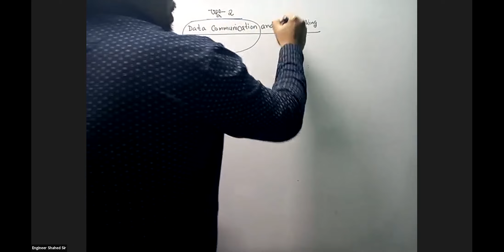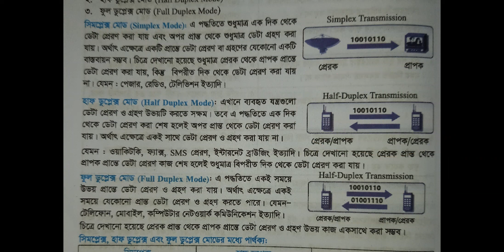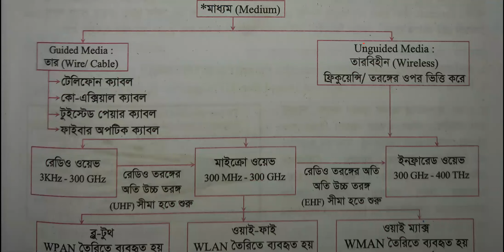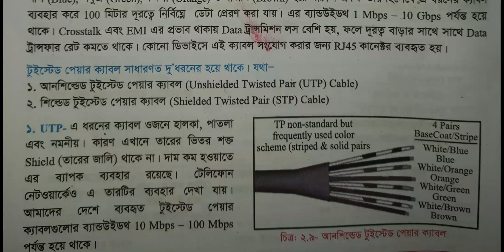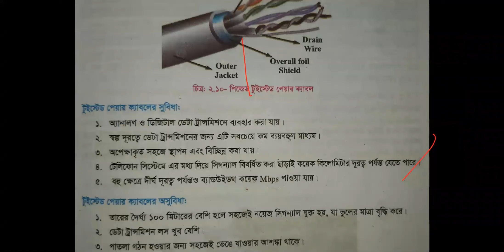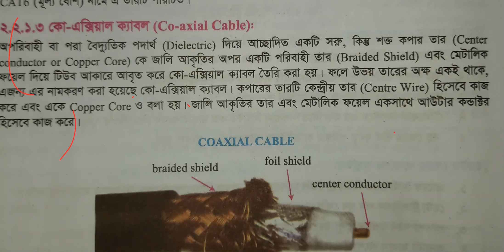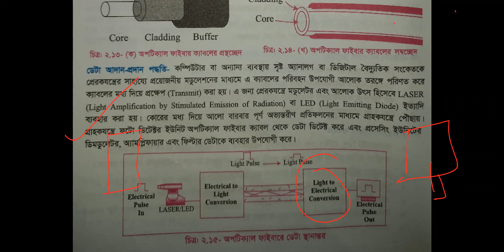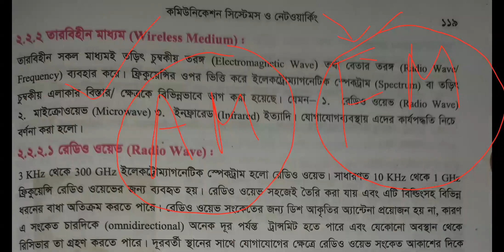H.S.C 1st Year(ICT), Chapter-2, Class-2